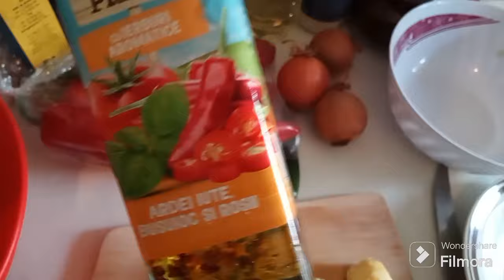2 mai 2024.bogdan.vb.de .....